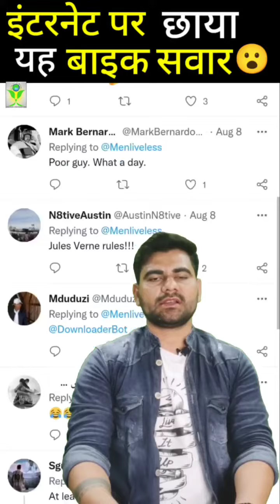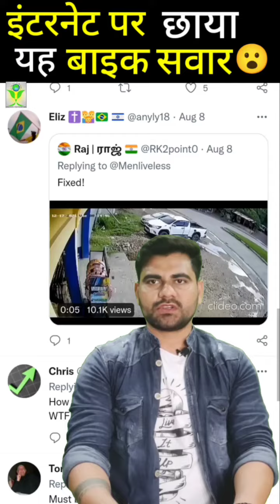इंटरनेट पर छाया यह बाइक सवार😮 I Prathvi Foundation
Prathvi Foundation welcome you all to provide best jobs to every needy candidate free of cost and motivational facts about our life,Country,World,Nature and latest topics.You should watch it becuse it will provide you peace and it will make you more stronger.

Resume kaise bnaye
Affiliate Marketing Jobs for January 2022 Affiliate Marketing Work From Home Jobs jobs Work From Home Affiliate Marketing Jobs Earn By Referring Clients Which is the best website for affiliate marketing?